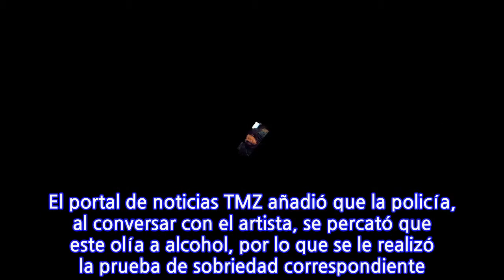EspectáculoActor Michael Madsen es arrestado por conducir ebrio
El conocido actor de Hollywood Michael Madsen fue detenido y arrestado por conducir en estado de ebriedad. La policía del condado de Los Angeles dijo que Madsen manejaba una Land Rover cuando chocó contra un poste en Malibu, California, alrededor de las 8 p.m. de este domingo. El actor de 61 años, conocido por películas de Quentin Tarantino como Perros de la calle, Kill Bill y Los 8 más odiados, no sufrió lesiones. Según reveló la prensa internacional, los agentes lo interrogaron y luego lo arrestaron. El portal de noticias TMZ añadió que la policía, al conversar con el artista, se percató que este olía a alcohol, por lo que se le realizó la prueba de sobriedad correspondiente. Su nivel de alcohol en la sangre, sin embargo, no fue dado a conocer. En el estado donde se cometió la falta, el límite legal es de 0.08, por lo que Madsen fue arrestado por un delito menor de manejo en estado de ebriedad. Su fianza se estimó en US $ 15 mil, y el artista salió en libertad el lunes por la mañana. Madsen ni sus representantes han dado declaraciones sobre el incidente. El actor fue arrestado por este mismo motivo en 2012 y en la misma ciudad. En esa ocasión, debió someterse a un tratamiento de 30 días por sus problemas con el alcohol.